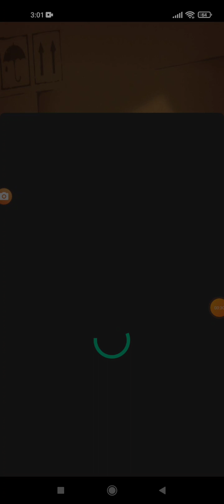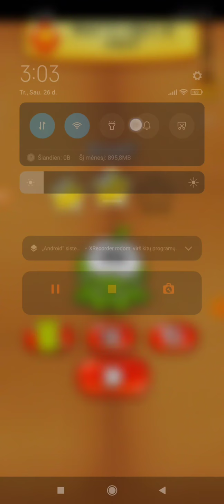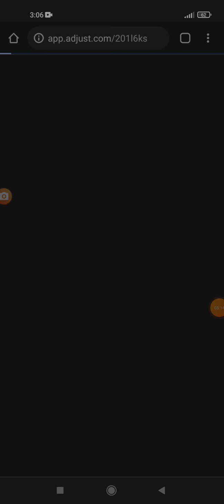cut the rope part 1 carbdoard box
Labai tyliai